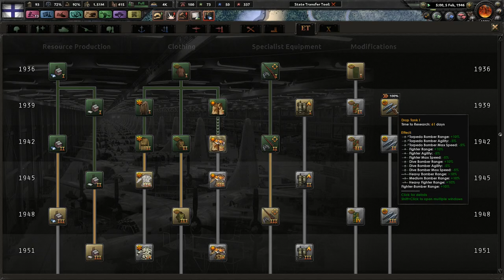Fighting in South America and Africa - Hearts of Iron 4 - Argentina - Road To 56 #9